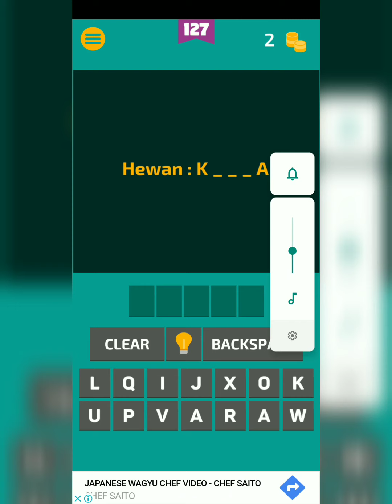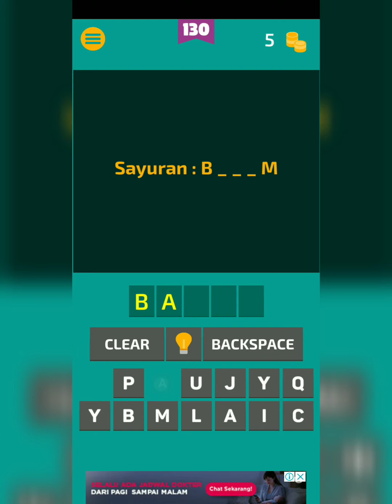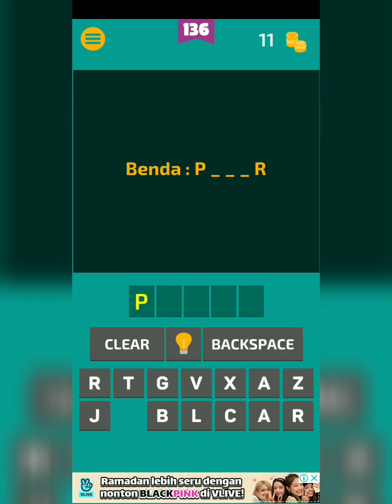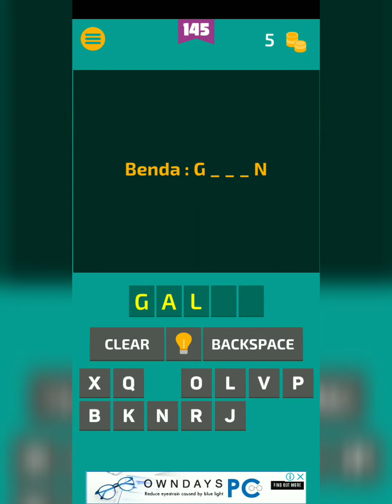Tebak Tebakan 2020 - ABC Lima Dasar # 126- 160